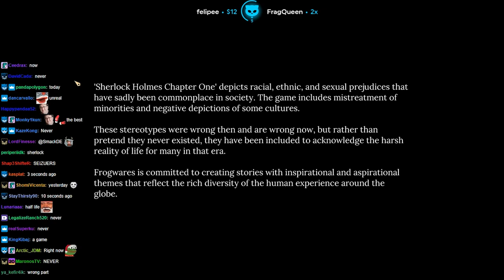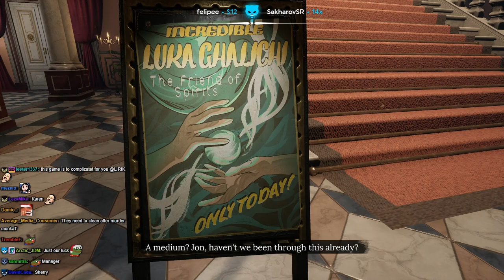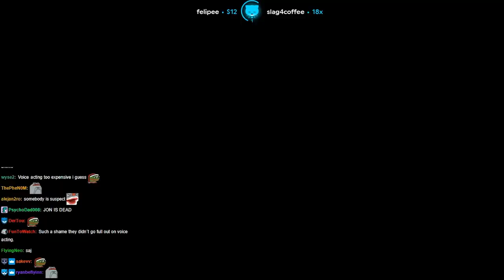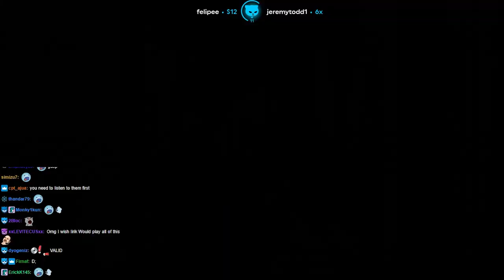Lirik plays Sherlock Holmes: Chapter One